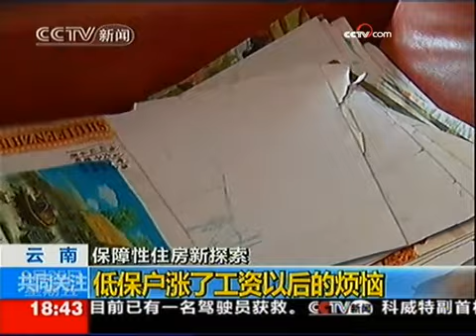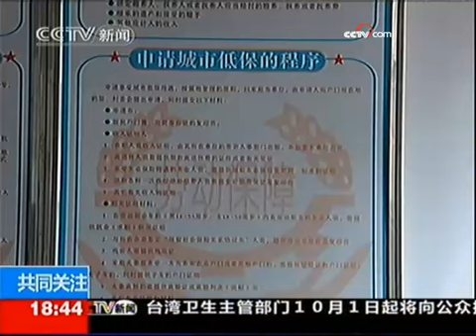《共同关注》（2009-09-25） - part 13